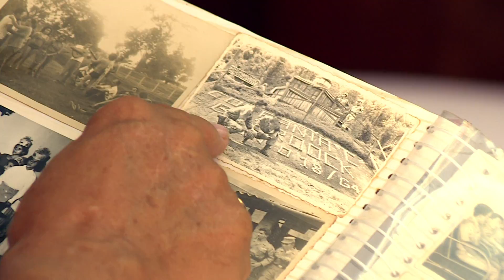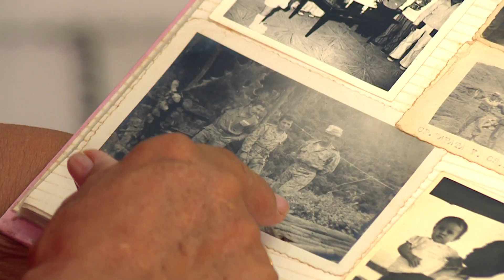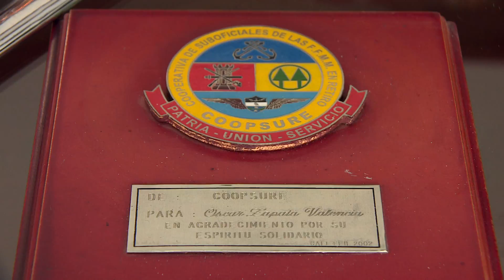DE JUBILO / ÓSCAR ZAPATA / AMANECIENDO